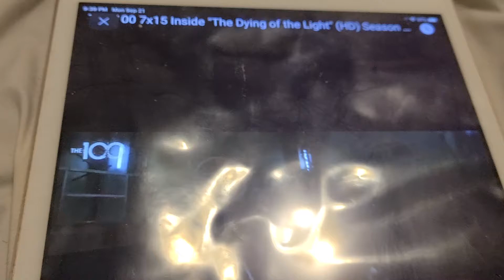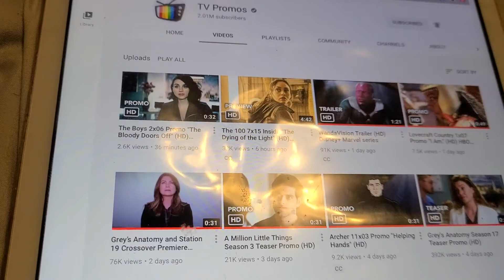THE 100 7X 15 INSIDE THE DYING OF THE LIGHT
get cast together